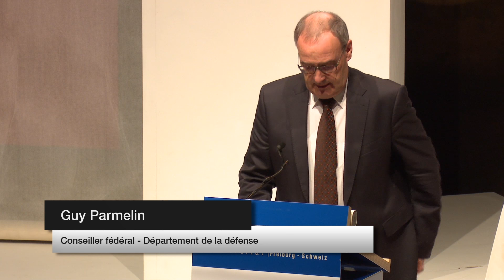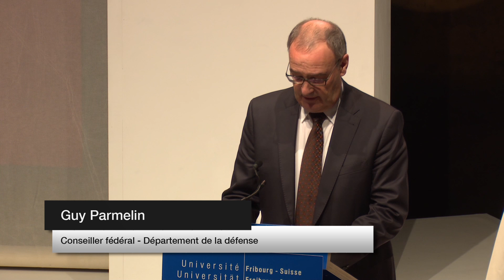Visite du ministre français de la défense à l'Université de Fribourg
Pour commémorer les 500 ans de la Paix perpétuelle, traité signé à Fribourg le 29 novembre 1516, le ministre français de la défense, Jean-Yves Le Drian a rencontré mardi Guy Parmelin, son homologue suisse, dans l'Aula Magna de l'Université de Fribourg. Les allocutions en vidéo.